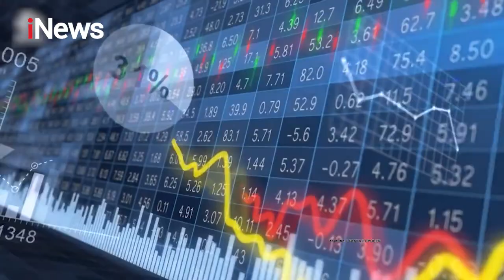Negara yang Dulunya Miskin Sekarang Kaya Raya NewTopFiles 09/03